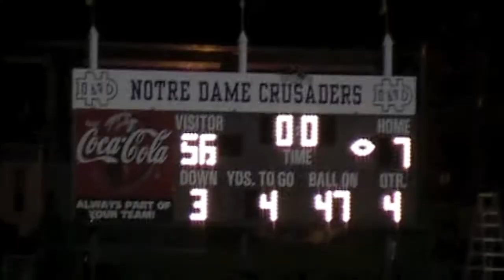Green Knights vs. NDGP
High School Football Highlights of Pen Argyl vs. NDGP